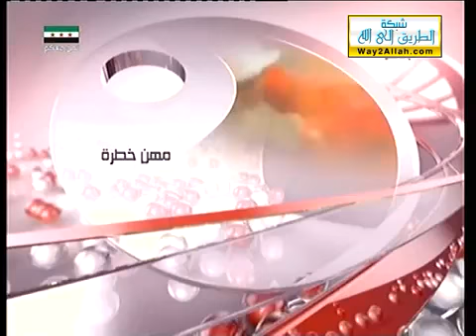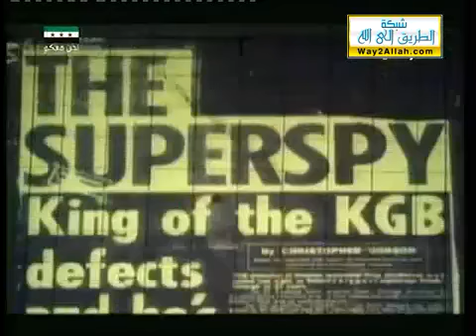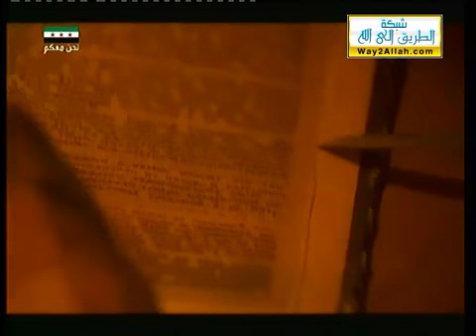وثائقي المجد الوثائقية - مهن خطرة - العميل السري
( العميل السري ) : : مهن خطرة : : المجد الوثائقية
أفلام وثائقية
وثائقيات
 قناة المجد الوثائقية
 أخطر مهن